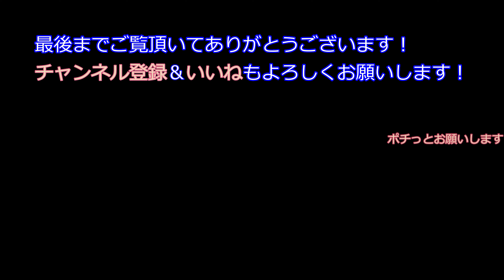とさでん交通 新しいラッピング車両 2021/8/12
iPhone6sで撮影するため、Neewer 37MMクリップオンND 2-400を
Amazonで購入。
生憎の天気でしたが取り合えず撮影、晴れた日に撮り直したいと思います。
電光掲示板の文字は、きれいに写ってる （喜）